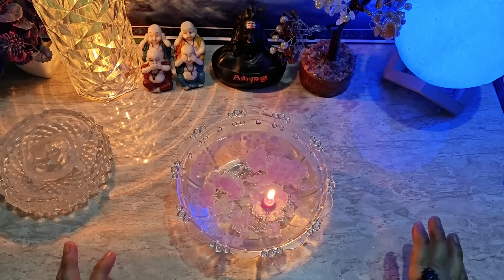🕯️CANDLE WAX- UNKI DEEP FEELINGS | HIS/HER CURRENT FEELINGS TIMELESS HINDI TAROT READING